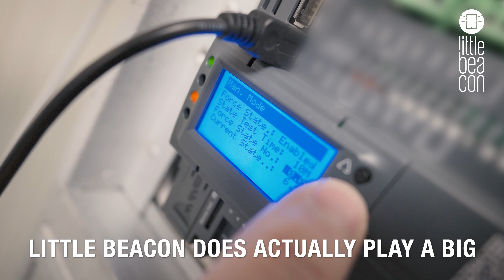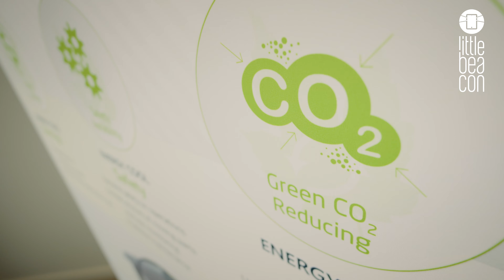Little Beacon - Kunde Testimonials (Christina - Energy Cool)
Vi har snakket med Christina fra Energy Cool for at visualisere et samarbejde mellem en kunde og Little Beacon i praksis. Hvordan er en generel digitaliseringsproces?